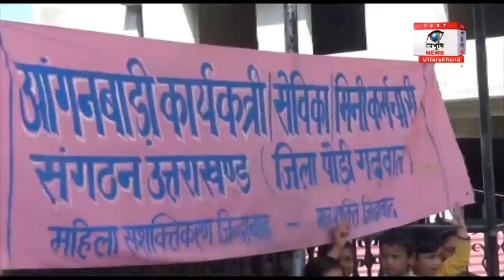प्रदेश भर में आंगनबाडी कार्यकत्रीयों का प्रदर्शन जारी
धनोल्टी विधानसभा के विकास खण्ड जौनपुर मुख्यालय थत्यूड में आंगनबाडी कार्यकत्रीयों के द्वारा राज्य व केन्द्र सरकार के खिलाफ अपनी तीन सुत्रीय मांगों को लेकर ब्लाक मुख्यालय थत्यूड में धरना प्रदर्शन किया गया.